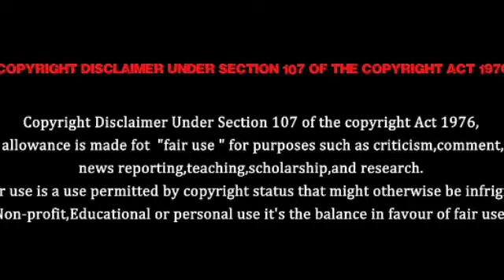Azhagu serial | அழகு Epi 534| promo review | 21/08/19